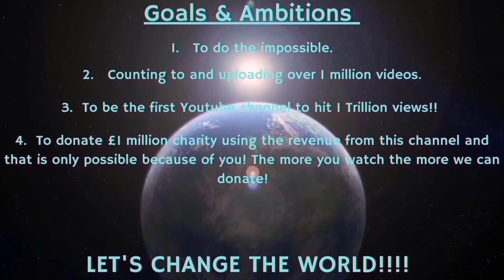Counting to ONE MILLION!!, This is Number 94,514